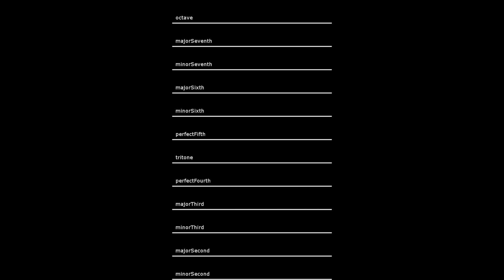harmonizer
Hybrid Instruments @ CMU